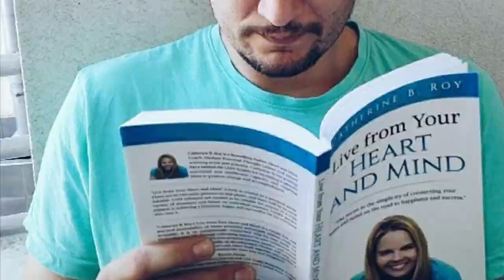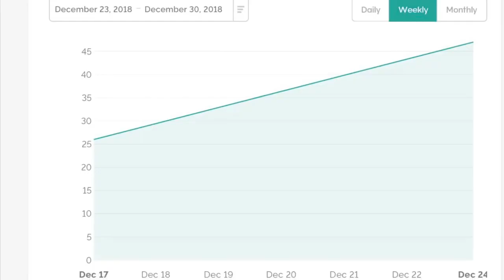81 The Catherine B. Roy Show ft. Ksenija Mijatović - Music of a Human Soul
MY GUEST TODAY:

Her world was always a world of music. Now, that’s a Music of a Human Soul.

Ksenija Mijatovic is a very successful woman who built herself up in show business and then decided to dedicate her life to something completely different and meaningful for people just like her, you, and me.

Master of Psychology, Certified Integrative Psychotherapist, Somatic Experiencing Psychotherapist, and Business Consultant, Ksenija Mijatovic is on a mission to help people to better understand themselves, the changes around them, their place in life and business so they can achieve a better quality of life and business growth.

Ksenija loves people and she worked with thousands of clients all around the world. She believes that business has the potential to grow as much as people who are working for the business.

Ksenija dedicated her life to inspiring and supporting people who wish to embrace life just as the wonderful people in her life, helped her to do the same…

BIGGEST TAKEAWAYS FROM THIS EPISODE:

1. Ksenija's incredible story of life and career transformation
2. Setting boundaries is who we are, not only the ability to say "No"
3. High achievement in human life
4. Meaning of success from a material and divine perspective
5. Ego - different meanings in the psychological and spiritual world
6. Ego vs generosity and kindness

COACHES, CONSULTANTS, ENTREPRENEURS & BUSINESS OWNERS if you are ready to step into your power, do what you love, and make your dream business flourish